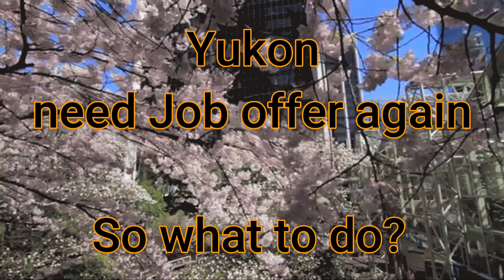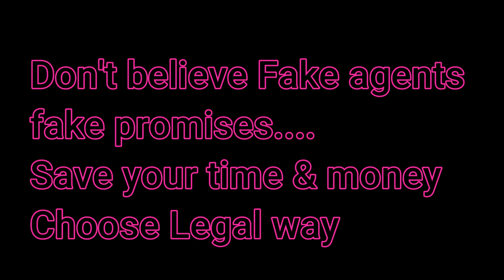How 35+ age people migrate to canada | what options to immigrate canada in 35 or 35+ age and get PR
If you have further questions regarding this video or any other details, tips or suggestions related to Canadian immigration or life in Canada,
please write down your comments in the comments section.
For more tips and tricks related to Canadian Immigration, please subscribe to Immizone canada canada study visa for 35 years old people, how to become canada international student in late 30's